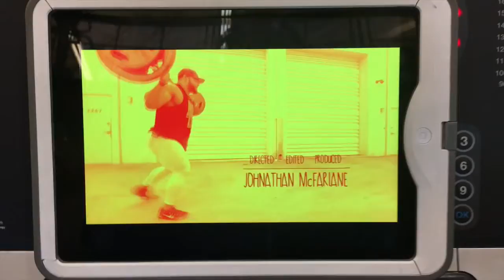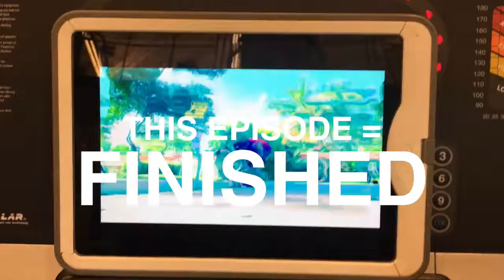Exercise and EXPLOSIONS! VLOG 1Nov16 (Episode 3)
Totally almost completely shot on iPhone.  Like, almost all of it.

file video used by permission - KDVR/KWGN TV Denver